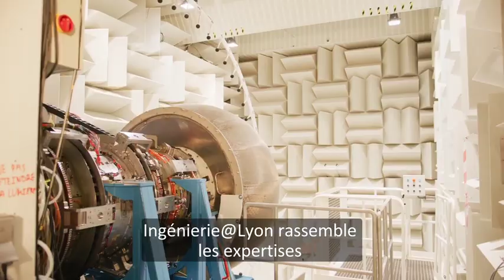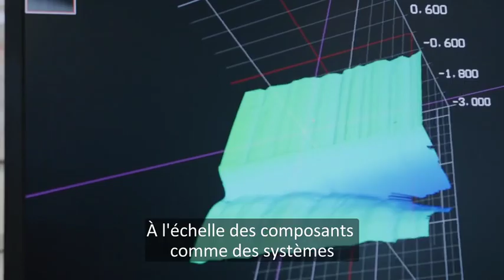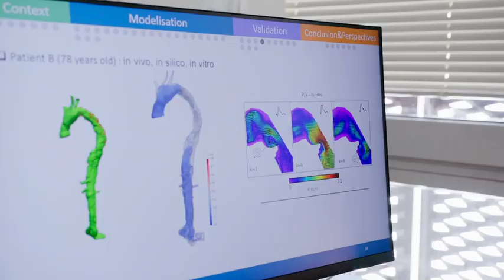Carnot Ingénierie@lyon - Film corporate